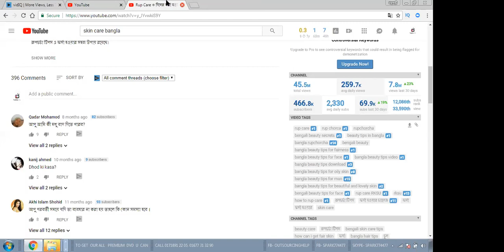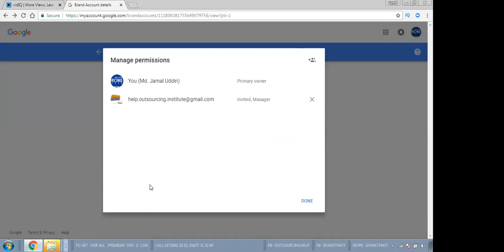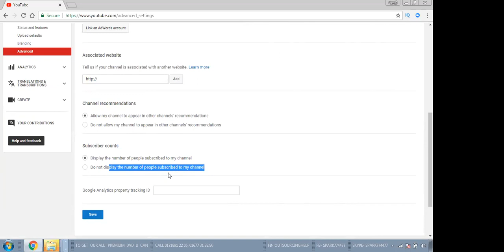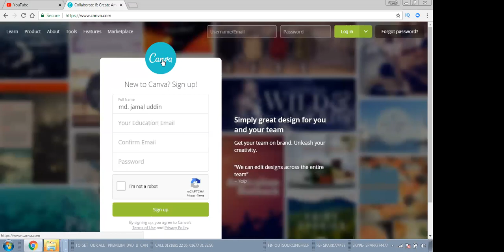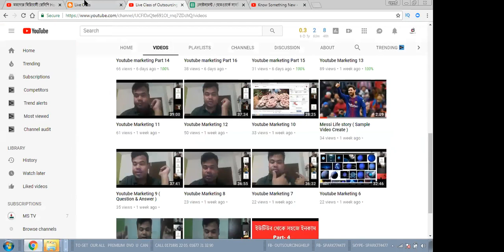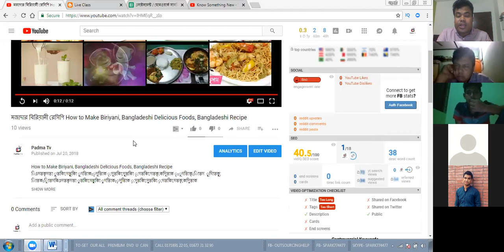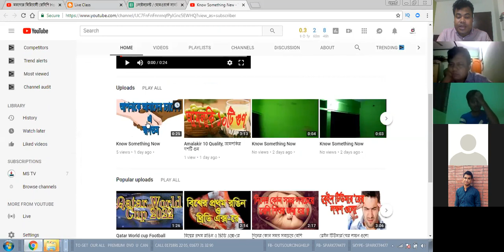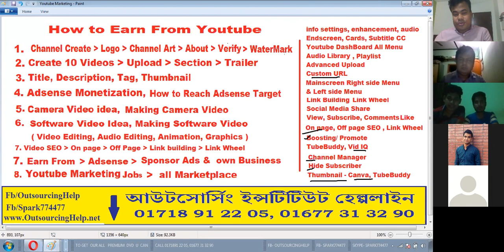27. Youtube Marketing ( Outsourcing Bangla Tutorial )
আউটসোর্সিং ইন্সটিটিউট বাংলাদেশের প্রথম প্রফেশনাল আউটসোর্সিং কোম্পানী । (Since 2010)
১. কম্পিটার সংক্রান্ত সবগুলো কাজ, যেমন: গ্রাফিকস, ভিডিও এডিটিং, অডিও এডিটিং, এনিমেশন, অফিস কোর্স …… অন্যান্য
২. ইন্টারনেট সংক্রান্ত সবগুলো কাজ, যেমন: এস.ই.ও, ওয়েবসাইট তৈরী, ফেসবুক মার্কেটিং, ইউটিউব মার্কেটিং, গুগল টপ রেংকিং, এফিলিয়েটস মার্কেটিং, সিপিএ মার্কেটিং, ……… অন্যান্য
৩. কোথায় কাজ পাবেন, কিভাবে যোগাযোগ করবেন, এপ্লাই, ইন্টারভিউ, কাজ নেয়া, জমা দেয়া, পেমেন্ট ট্রান্সফার করা ইত্যাদি আউটসোর্সিং প্রসিডিউর ।
৪. মার্কেটপ্লেসে কাজ করা ছাড়া ফেসবুক থেকে কিভাবে আয় করবেন, ইউটিউব এডসেন্স থেকে আয়, এমাজন এফিলিয়েটস মার্কেটিং ও সিপিএ মার্কেটিং এবং অন্যান্য ।
সুবিধাসমূহ:
১. DVD দেখার সময় প্রয়োজেনে যে কোন সময় আমাদের সাপোর্ট টীমকে ফোন দিয়ে যে কোন প্রশ্ন করতে পারবেন । ( সকাল ১০টা – রাত ১০টা )
২. প্রফেশনাল কাজ করার সময় আমাদের সাপোর্ট টীম মেম্বারা রিমোট কন্ট্রোল সফটওয়্যার (Team Viewer) এর মাধ্যমে আপনার কম্পিউটারে ঢুকে প্র্যাকটিক্যাল কাজে সকল হেল্প এন্ড সাপোর্ট দিবে । ( এর জন্য আপনার মাসিক ইনকামের ২০% পরিশোধ করতে হবে । আফটার ইনকাম )
৩. আউটসোর্সিং করার জন্য সকল সফটওয়্যার সম্পূর্ণ ফ্রি’তে দেয়া হয় (প্রায় ৫০ হাজার টাকা সমমূ্ল্যের)
৪. অনলাইনে যুক্ত হয়ে আমাদের সকল লাইভ ক্লাস করা যাবে । (সম্পূর্ণ ফ্রি'তে কয়েকটি যাচাই/ফ্রি ক্লাস করা যাবে)
বিস্তারিত জানতে এবং আমাদের সবগুলো ভিডিও টিউটোরিয়াল কুরিয়ারে পেতে কল করুন: